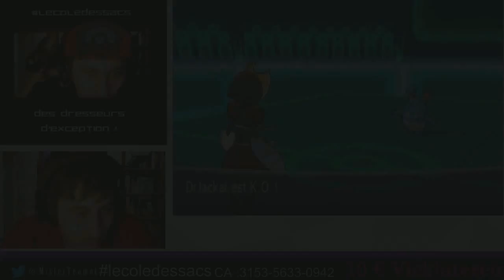2015 06 09 Tournoi Generationel parti 1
Pour être présent pour les prochains lives et sur twitter @MisterTeamot